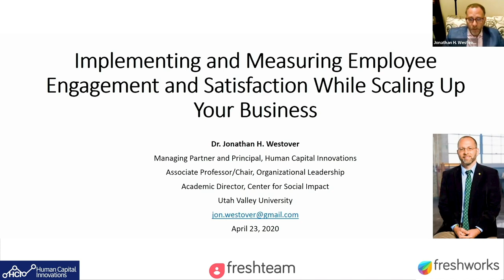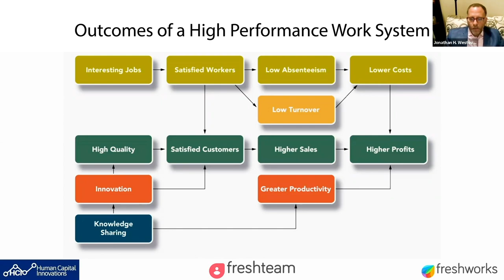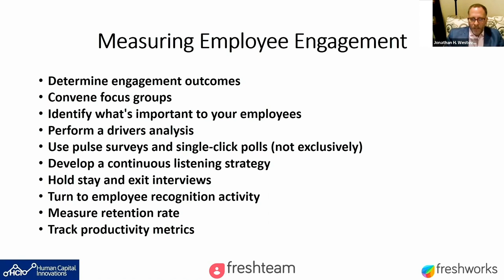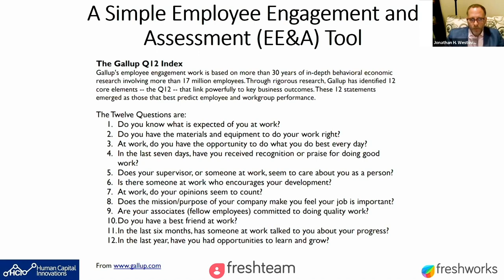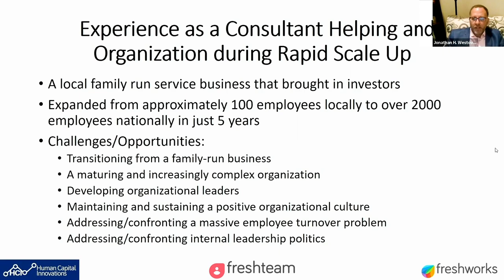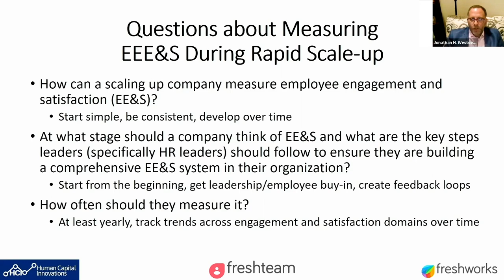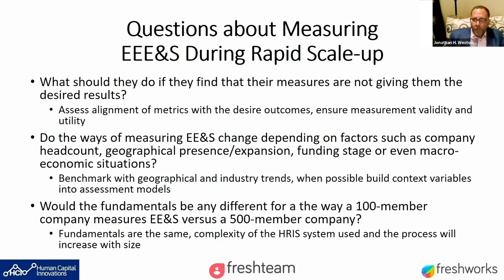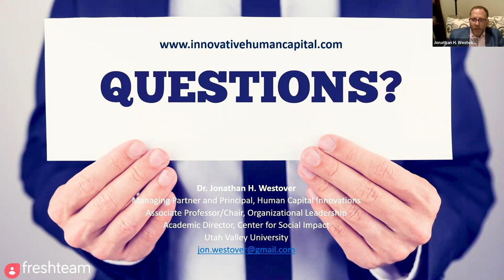Implementing and Measuring Employee Engagement and Satisfaction While Scaling Up Your Business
One of the main drivers responsible for an organization’s success is how engaged its employees are. We aren’t just talking about happy employees who are satisfied with their jobs. We are talking about how driven they are with respect to their roles and are committed to contribute to ensure that their actions help their organization achieve its goals.

Having engaged employees is especially important for organizations that are in the scale-up phase and not getting this right could cost them dearly. Narrating an interesting story of one of his clients, Dr Jonathan H Westover, Managing Partner and Principal at Human Capital Innovations, and Associate/Professor Chair – Organizational Leadership at Utah Valley University, tells you why keeping your employees engaged is critical and how you should go about it.

As part of Freshteam’s Leadership Series, Dr Westover, in the session titled “Implementing and Measuring Employee Engagement and Satisfaction While Scaling Up Your Business”, talks about:

Why all managers must be trained in HR functions
Variables or factors that determine Employee Engagement and Satisfaction
Ways to measure Employee Engagement and Satisfaction
Two main factors that are important to create an employee-centric organization
Lessons from a company that transitioned from a startup company to a scale-up company

Whether you’re an employee or an HR professional or a leader, we would love to know what your experiences have been in terms of engagement measures in your organizations. Share your stories in the comments section below!

If you’d like to see more of this kind of content, please do not forget to subscribe and click on the ‘bell’ icon to receive notifications when we have some new stuff up.

About Freshteam: Freshteam is a cloud-based ATS and HRMS software with over 2000+ customers worldwide. The journey of Freshteam began over two years ago as an Applicant Tracking System. The product has grown fast and exceptionally well in this period and is now an HRMS as well, ready to make the lives of HR professionals easy and productive.